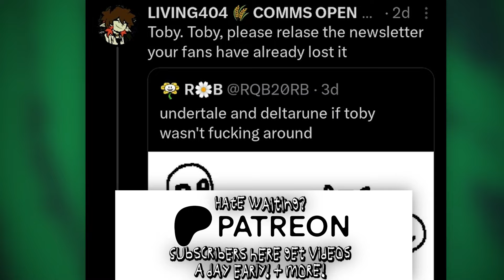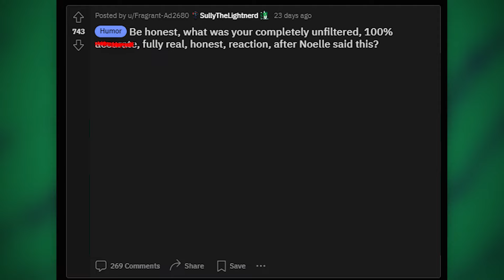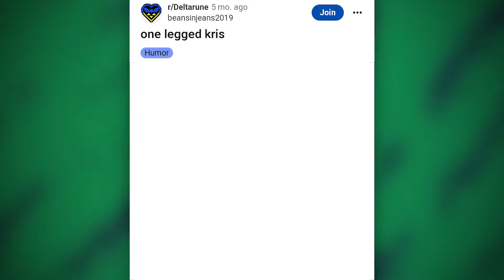The Deltarune Community is a Bit Silly...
Game Over (Alpha Omega) - Call of Duty: Black Ops 4